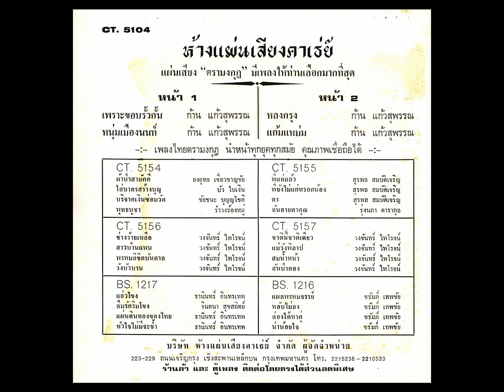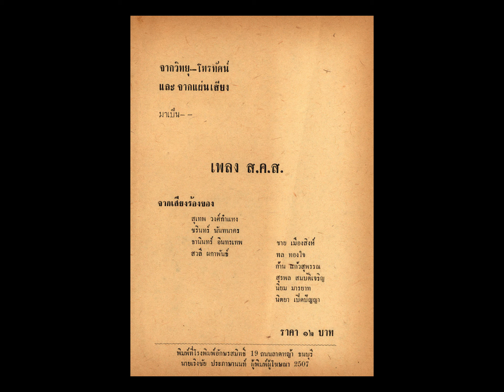เพราะขอบรั้วกั้น ก้าน แก้วสุพรรณ ขับร้อง / แผ่นเสียงตรา มงกุฎ ( มีเนื้อเพลง )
เพราะขอบรั้วกั้น
คำร้อง - ทำนอง  ไพบูลย์ บุตรขัน  ( บูรพศิลปินแห่งชาติ )
ก้าน แก้วสุพรรณ  ขับร้อง
วงดนตรี  ( ไม่มีข้อมูล )
แผ่นเสียง EP ตรา มงกุฎ  ( แผ่น 7 นิ้ว 4 เพลง )
หมายเลข  CT. 5104 - A
ห้างแผ่นเสียงคาเธ่ย์  ถนนเจริญกรุง เชิงสะพานเหล็กบน  จัดจำหน่าย

* เนื้อเพลง เพราะขอบรั้วกั้น  คัดมาจากหนังสือ  เพลง ส.ค.ส. , รวมเพลงจากวิทยุ - โทรทัศน์ และ แผ่นเสียง , สำนักพิมพ์ มิตรหรรษา ถนนลาดหญ้า ธนบุรี  จัดพิมพ์ , พ.ศ. 2507

* เพลง เพราะขอบรั้วกั้น

   01  เพราะขอบรั้วกั้นได้แต่มองกันเพียงสายตา
บ้านน้องใหญ่โตหรูหราฉาบสีฟ้างามวิไล
บ้านพี่หลังย่อมดุจดังกระท่อมไม่ไผ่
ฐานะต่างกันห่างไกล พี่ยากไร้แต่น้องมั่งมี
   02  สายตาของพี่ที่ฝากไมตรียอดเยาวมาลย์
เจ้ายิ้มตอบมาแสนหวาน พี่สะท้านดวงฤดี
เมื่อมองรั้วกั้นตื้นตันเศร้าใจทุกที
ฐานะพี่จนอย่างนี้ อีกกี่ปีจะสมใจปอง
   03  รักกันถึงอยู่ขอบฟ้าเขาเขียว
เหมือนอยู่หอแห่งเดียว ใจเหนี่ยวโน้มร่วมห้อง
ชังกันสายตาไม่อยากเหลียวมอง
เหมือนขอบฟ้ามาป้อง มีป่าไม้มาบัง
   04  เพราะขอบรั้วกั้น พี่หวั่นสักวันจะหมองใจ
ยิ่งคิดยิ่งพาสงสัย ซ่อนรักไว้ใจพะวัง
ถ้าเพลงร้องนี่ จะมีมนต์กระซิบสั่ง
ขอร้องให้น้องหยุดฟัง ว่าเพลงดังจากหัวใจพี่

* ร้องซํ้า ท่อนที่ 4